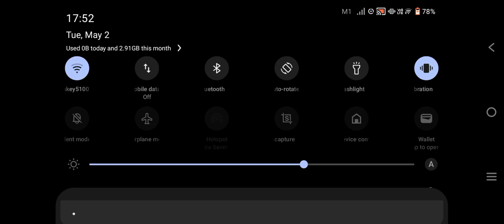How Long Will I Survive For in Roblox Saber Showdown